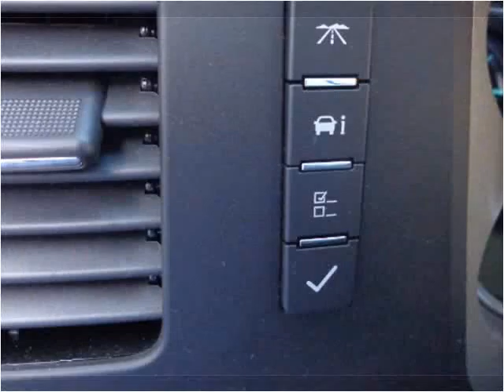2013 Chevrolet Silverado 2500HD Used Cars Adamstown PA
This 2013 Chevrolet Silverado 2500HD is available from Countryside Auto Center.